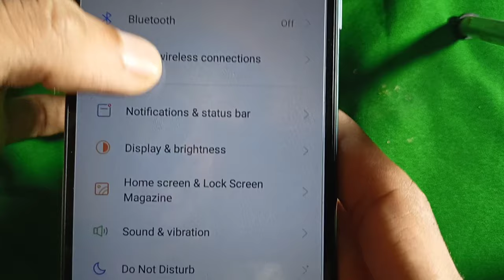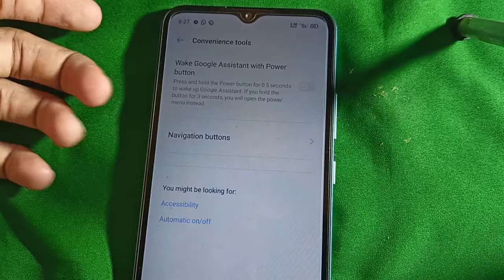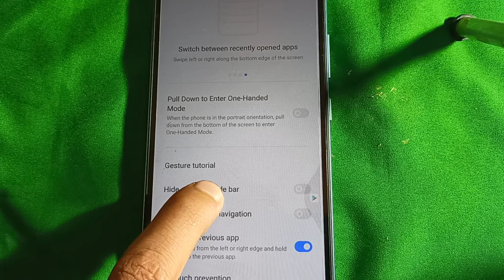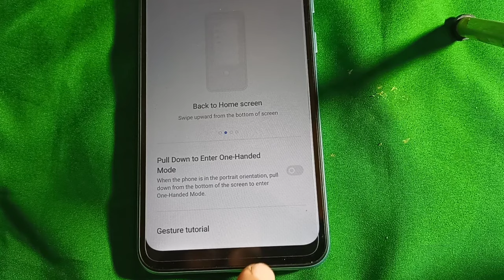How To Back Button Change Realme Mobile ⚙️